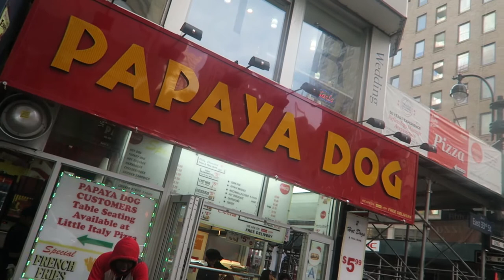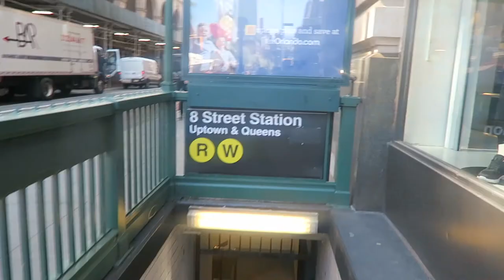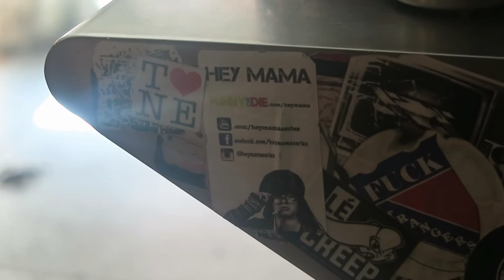New York hot dogs | eating New York 2/3 | vlog 81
This one was a tough one! Of all the hotdogs we ate in New York City, and trust us there were a few, we did narrow it down between two big players - Crif Dog out in East Village and Papaya Dog, a big favourite of our King Anthony Bourdain!
BUT our overall favourite did have to be Papaya Dog, the bun was so amazing, the little dog was delicious, the condiments were all there for the taking and look, lets be honest, if something is going to be $2 USD for a good little feed on the go we're right there!
But please, lets not take away from Crif Dog, the awesome little hole in the wall - we're suckers for these little places! The chick servicing was the best (and it was her birthday!), the menu was huge and the SNAP that come with that little Meat in Tube Form... oh just take us back.
Perhaps we are a bit of a fence sitter!
Meanwhile, not sure if you have the troubles we do at Starbucks, but "Darren" and "Renee" just never translate - regardless of the city. Introducing Dan & Britney/Rebecca, depending on the day - we had to share!
New York City, you had us running around the place looking for the best holes in wall to just stuff our faces with some of the best food - we're not ones for Broadway, unless there is a hotdog vendor there!
Come and check us out on Facebook & Instagram!
Come say hi, or like, or comment, or share! We would love to hear from you so get over there and check them out!